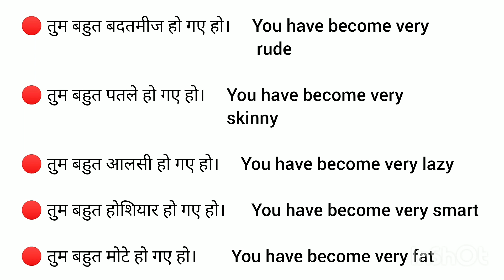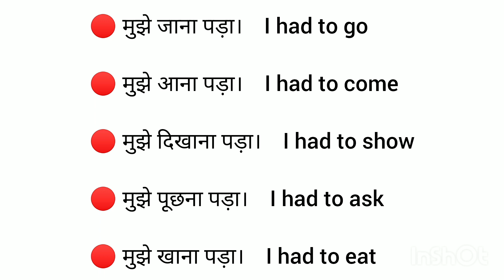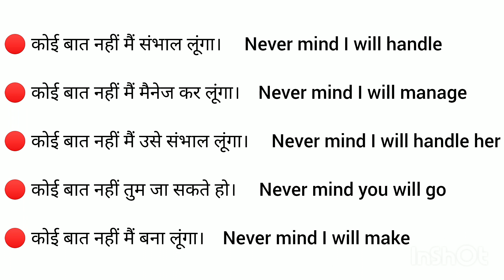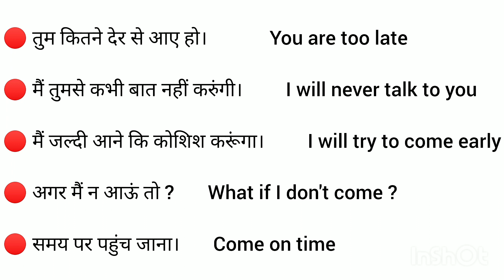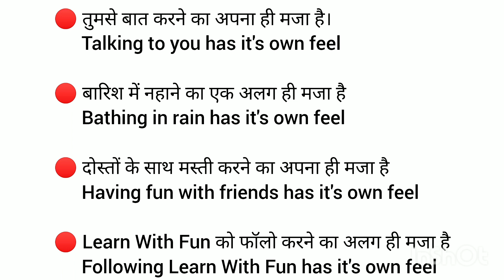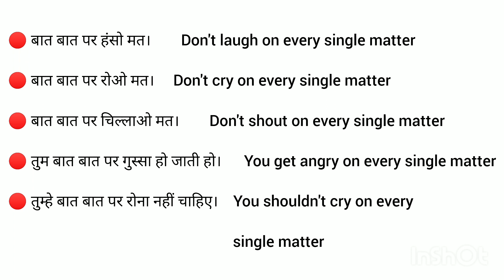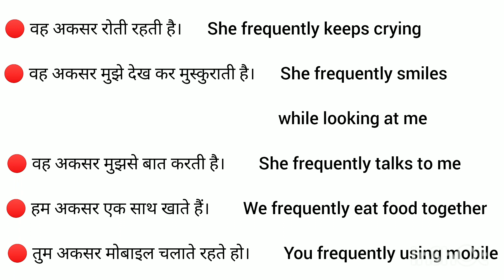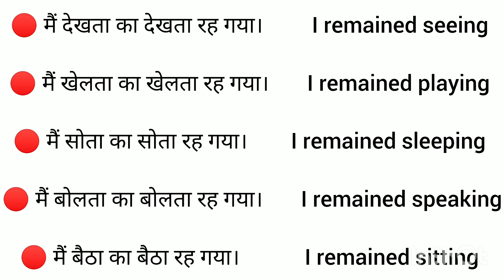Daily use english sentences। अब आसानी से अंग्रजी सीखे । 200 daily life sentences। Similar sentences